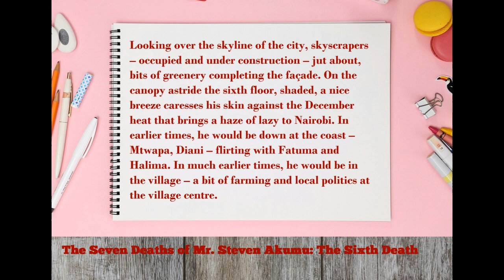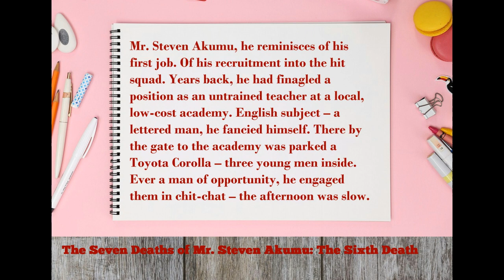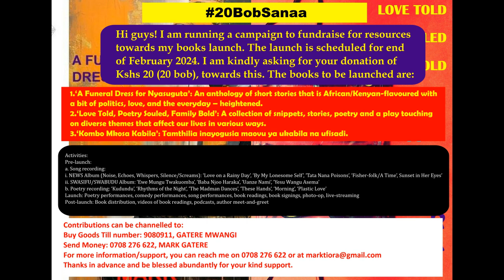The Seven Deaths of Mr. Steven Akumu: The Sixth Death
“Looking over the skyline of the city…” R.Kelly crooning. A long time ago. Smooth RnB.  Love that was a bit uncomplicated and less money minded. Then, with a few words – a poem, lyrics to a love song – penned , sealed, lettered and delivered, you could afford to find love...

NB: Meanwhile, I have a small ask:- I am running a campaign that will enable me launch my two books in February, end, 2024. The campaign is dubbed 20BobSanaa. Thanks in advance. You can also support by liking and sharing this content, or by buying these books using the following links

Buy Good Till Number: 9080911, Gatere Mwangi
Send Money: 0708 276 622, Mark Gatere